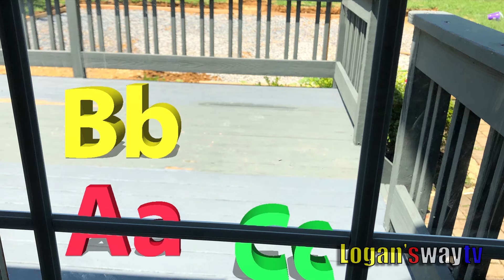ABC SONG Alien Letter Invasion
PRETEND PLAY Alien Letter Invasion